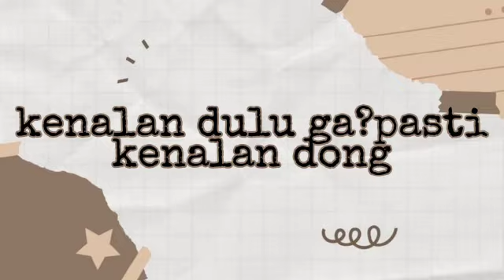wawancara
Video dari Ika Fatmasari